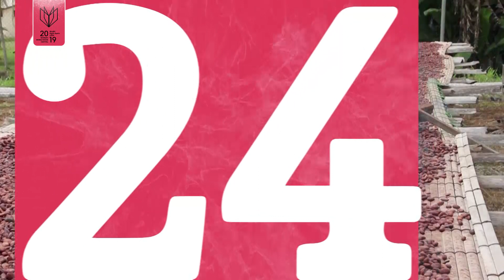شوكولا سويسرية جديدة تتصدر العالم بمواصفاتها الصحية المراعية للكوكب وسكانه